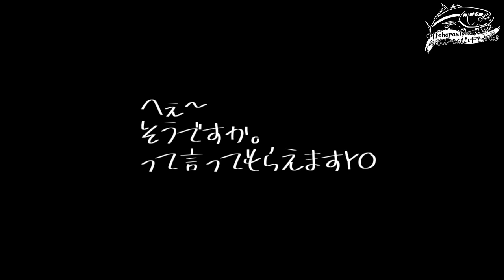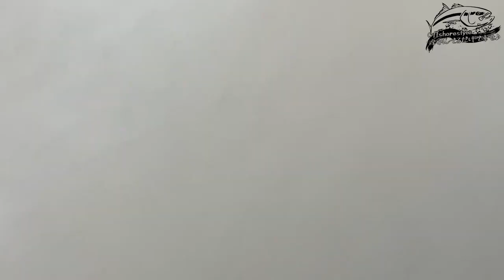デイイカメタル いくらでも釣れますww 前編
たまにはまったりイカメタル。
3時間ちょっとで100杯オーバー((*´∀｀))ｹﾗｹﾗ